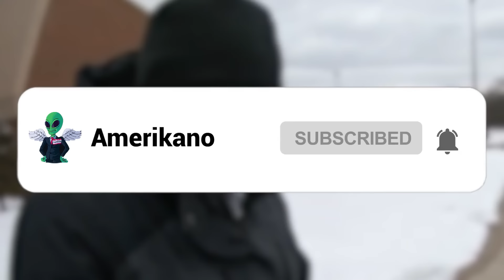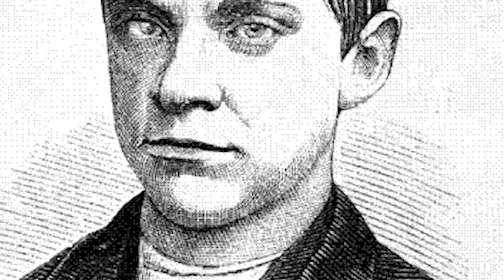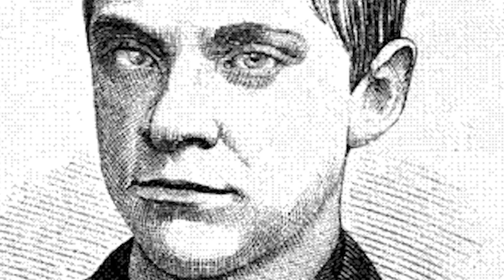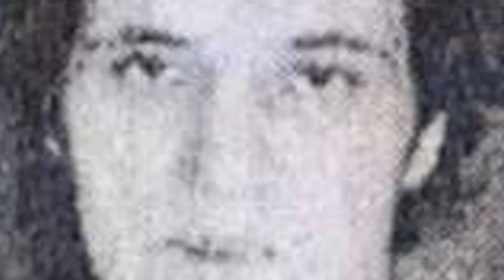20 People Who Out Lived Insane Prison Sentences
Sometimes a crime needs tough punishment and in most countries that means a long stretch in the big house, especially for something like murder. Occasionally these sentences can be absolutely huge and basically mean that someone is going to spend the rest of their life locked away so the rest of us can sleep a little easier. From the cop killer who did 39 years to the guy who served the longest ever sentence as an innocent man, here’s 20 People Who Out Lived Insane Prison Sentences